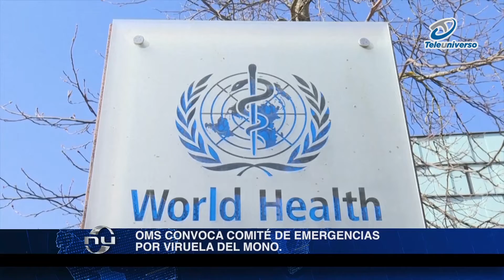OMS convoca Comité de Emergencias por viruela del mono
El director de la Organización Mundial de la Salud, Tedros Adhanom, convocara al comité de Emergencias para discutir el caso actual de la viruela del mono, ya que este indica de 58 países del mundo han confirmado casos positivos y más de 6,000 casos confirmado, lo cual presume una emergencia internacional.